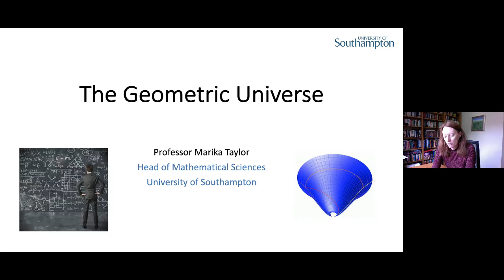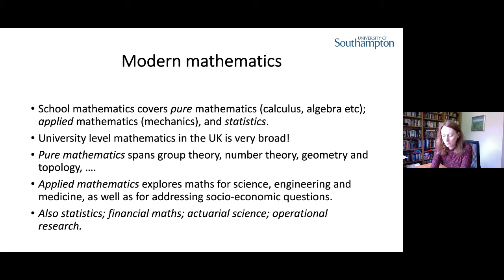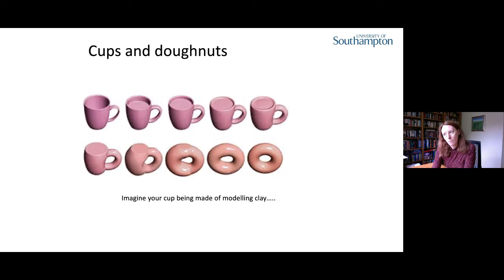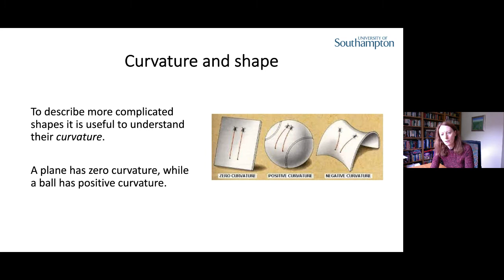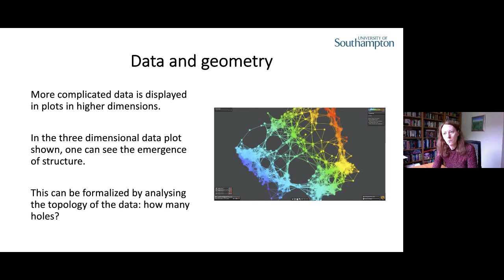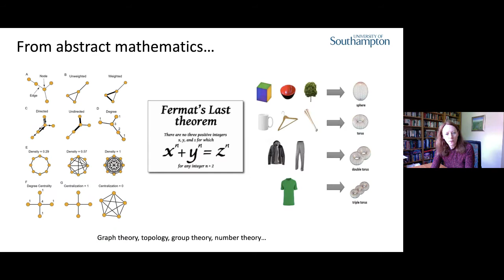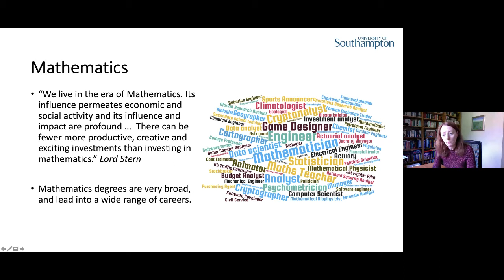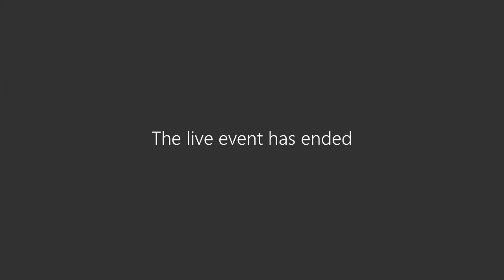The Geometric Universe - Maths Undergraduate Taster Webinar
Watch a recording of our Maths Undergraduate Webinar including:
-  Taster talk on 'The Geometric Universe' with Dr Marika Taylor, Head of the School of Mathemathics.
- Career options with a maths degree
- Q&A with Dr Marika Taylor and Mathematics Director of Admissions Dr Nick Wright